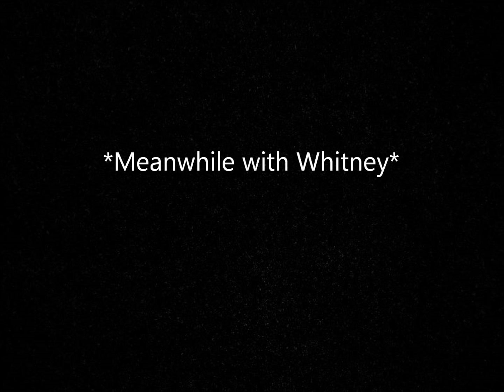A Brittana Story The Twins Episode 9